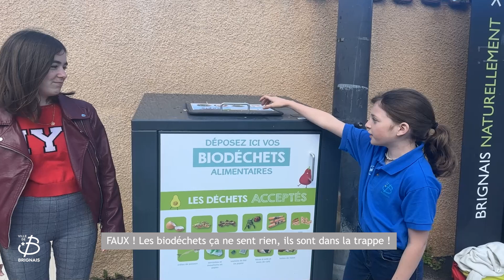5 idées reçues sur le biodéchets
Le Conseil Municipal Junior déconstruit avec vous les préjugés sur les biodéchets et vous invite à faire le tri via les bornes de collecte de la Ville ou via l'achat d'un composteur.